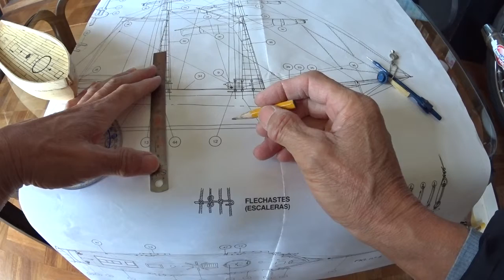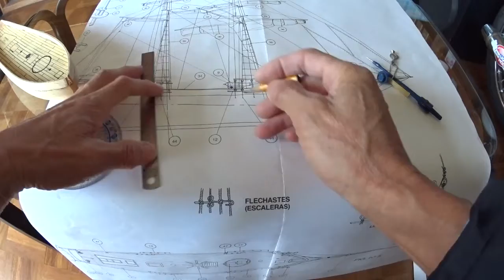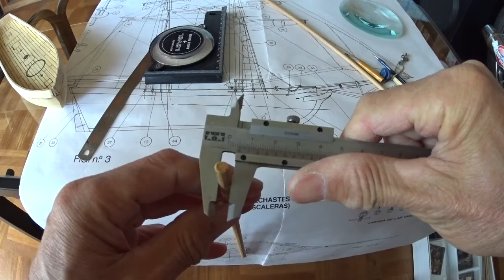ナナハン爺さんのDIY制作 木製帆船を作ろうその９ マストを建てます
説明
今回はマストですね。ちょっと傾いてるので、手間がかかりました。